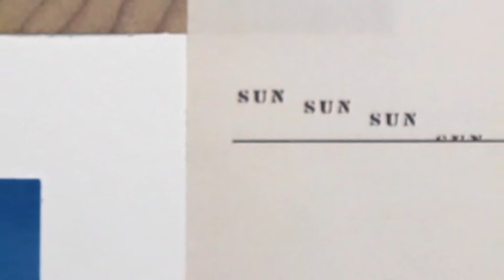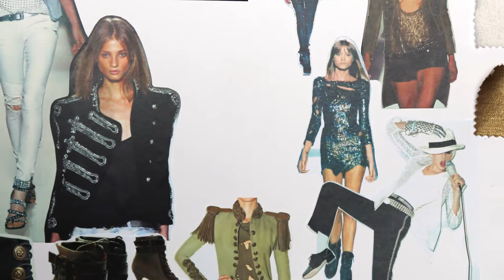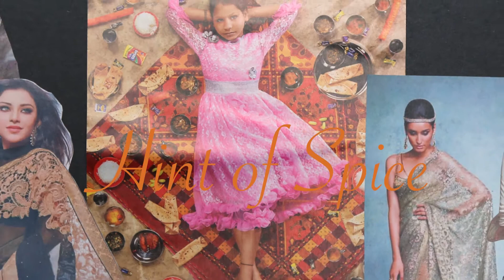final fashion video